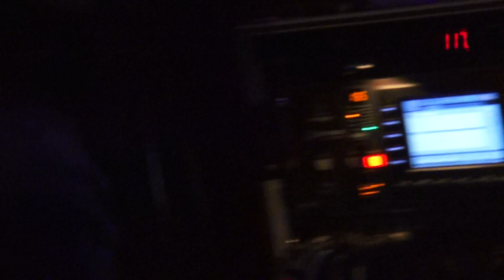Garrett Brown & The Regulars "Pride & Joy" 1-27-16 Solo Club Donnie Wood Carl Lowe